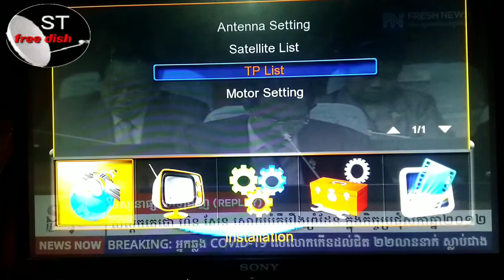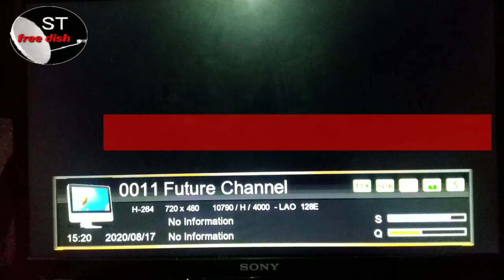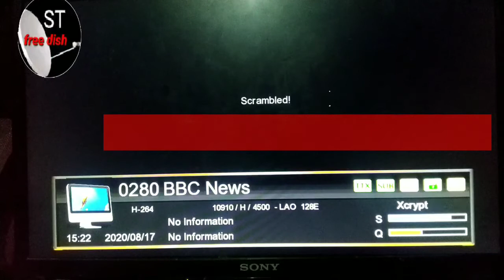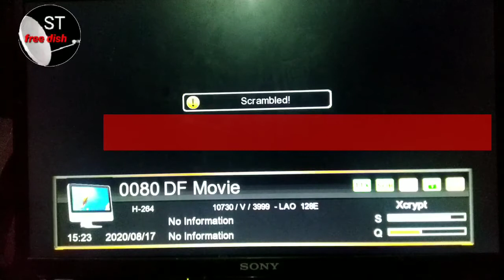laosat1 128e satellite new update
laosat1 128 satellite new update
new channel add